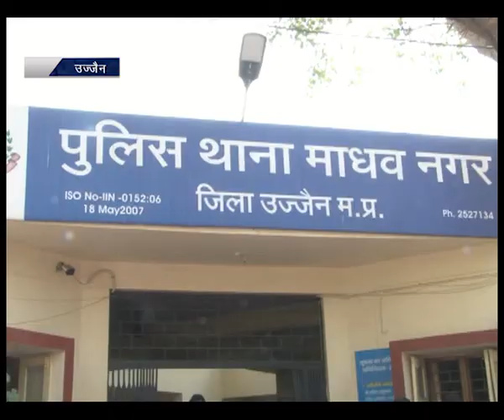भाजपा-कांग्रेस नेताओं के बीच जमकर चला राजनीतिक ड्रामा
उज्जैन शहर में नगर निगम के भाजपा-कांग्रेस नेताओं के बीच आज जमकर राजनीतिक ड्रामा चला। निचली बस्ती में पानी की टंकी बनाने की मांग को लेकर कांग्रेस नेताओं ने महापौर बंगले का घेराव कर दिया। जिसके बाद बिना बात किए महापौर मीना जोनवाल वहां से जाने लगी। कांग्रेस नेता महापौर की गाड़ी के आगे लेट गए। जिसके बाद महापौर दुम दबाकर वहां से भाग गई। गुस्साई महापौर थाने पर प्रदर्शन करने वाले नेताओं के खिलाफ रिपोर्ट दर्ज कराने पहुंची। लेकिन जब पुलिस ने महापौर की नहीं सूनी और अपनी ही सरकार के खिलाफ महापौर ने थाने पर धरना दे दिया। जिसके बाद पुलिस को मजबूरन एक दर्जन कांग्रेस नेताओ पर प्रकरण दर्ज करना पड़ा , जिनमे नेता प्रतिपक्ष आधादर्जन कांग्रेस पार्षद शामिल हे